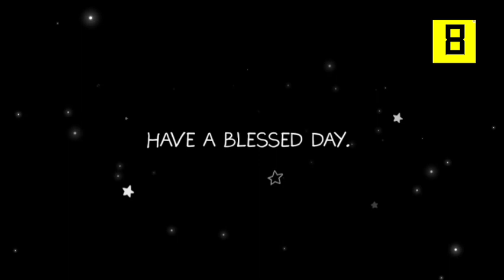Tuesday of the 3ʳᵈ Week of Advent | Reflections with Very Rev. Fr. Olaitan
December 13, 2022– Tuesday of the 3rd week of Advent

Let the prayer of the virgin martyr Lucy support us, Lord,
    so that with each passing year we may celebrate her entry into life,
    and finally see you face to face in heaven.
Amen.